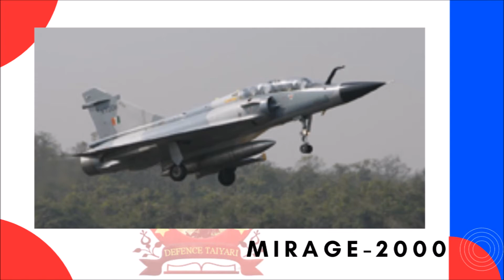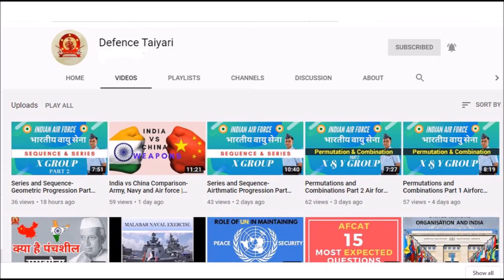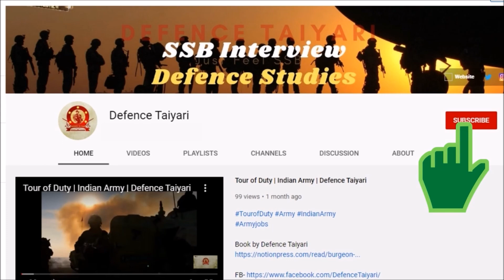FIGHTER AIRCRAFTS | Indian Air Force | Defence Taiyari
indian air force fighter planes list

indian air force fighter planes 2020

how many aircraft in india

hal tejas

best aircraft in india

indian fighter aircraft names
Su-30MKI, Rafale, Mirage 2000, MiG-29, Tejas, MiG-21